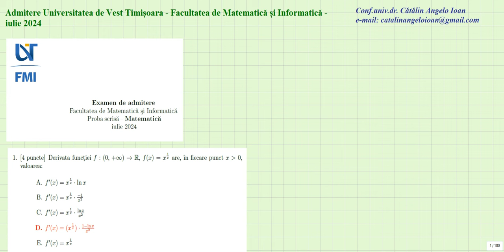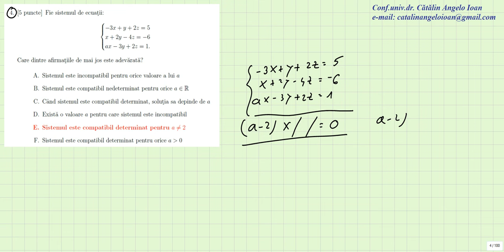P Admitere Universitatea de Vest Timisoara Facultatea de Matematica si Informatica iulie 2024